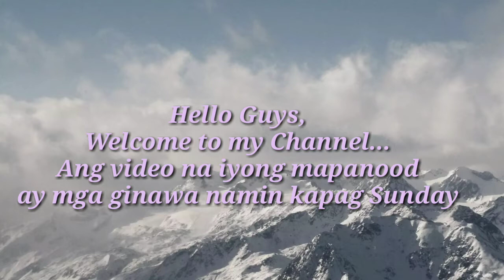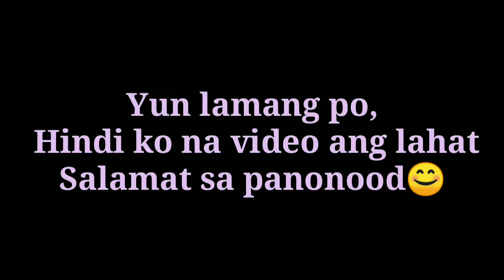Sunday Service | Dilaab Band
Behind the Scene Video kung saan anu ginagawa namin kapag Sunday.

Happy Blessed Sunday Everyone 😊